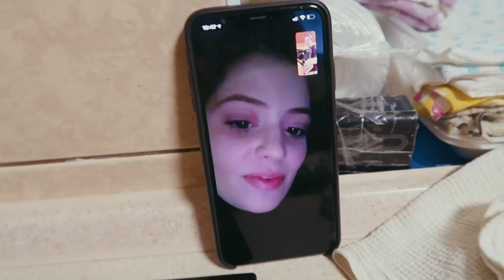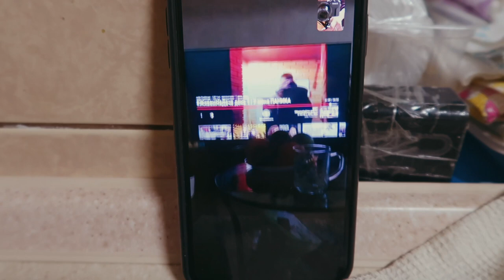ЖивемНаДаче день 3 | ВОДЯНОЕ ЧУДОВИЩЕ. Играем в продавца